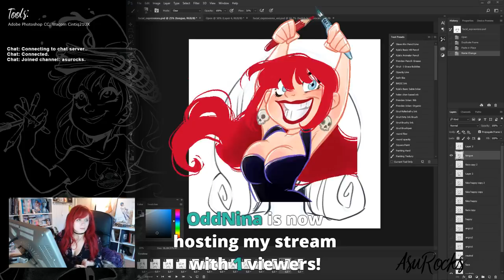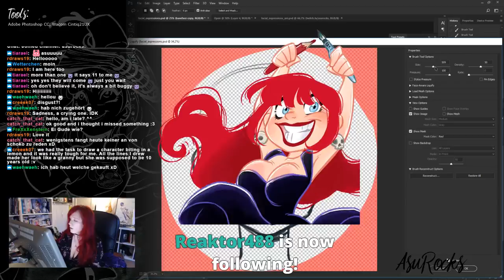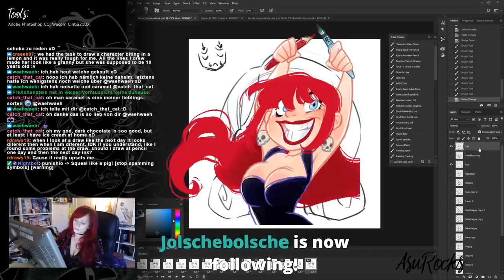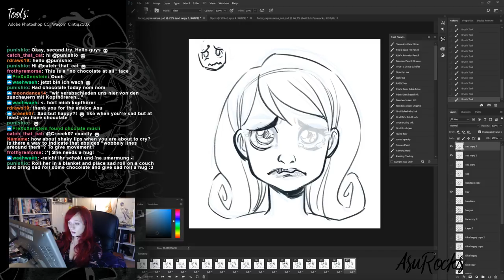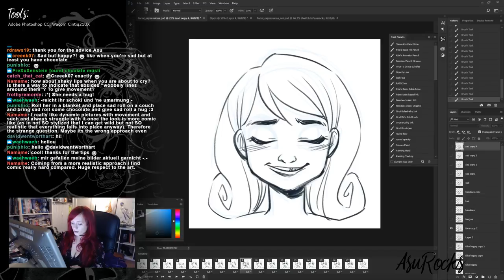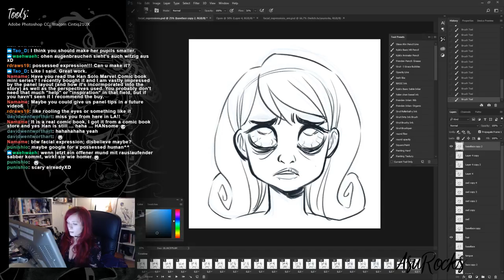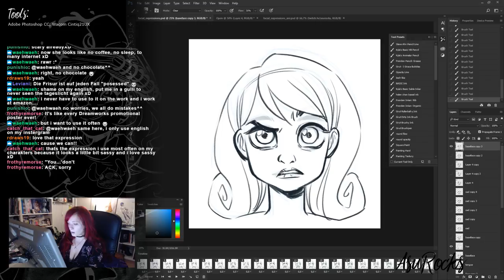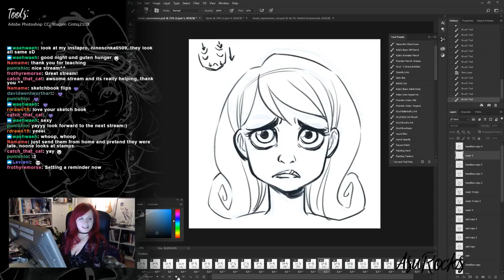Drawing Stream: Facial Expression Tutorial Pt.2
In this live stream I am explaining more on how I simplify and draw expressive faces. Part one